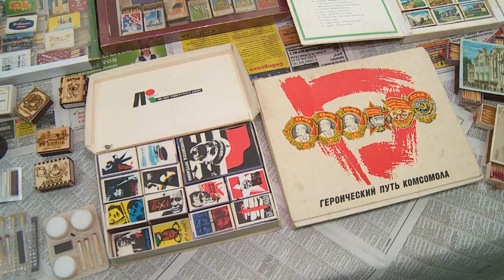"Музейная ночь - 2016" в Бийске" (новости Бийска, 16.05.16г., Будни)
Субботнюю ночь более тысячи горожан провели в музее

В этом году музейная ночь посвящена году российского кино и 55-летию первого полёта человека в космос. На территории Алтайского края свои двери открыли 86 выставочных залов и галерей. Чем порадовали и удивили бийчан, знает Жанна Арсенова.